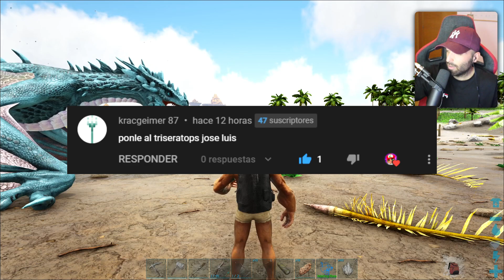SOBREVIVIENDO 100 DIAS en ARK Survival Evolved || TODOS los TIPOS de DRAGONES!!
¿¿SOBREVIVIRÍAS 100 DÍAS en ARK Survival Evolved en el nuevo mapa de CRYSTAL ISLES??
Hoy continuamos nuestra aventura en ARK, en un nuevo mapa lleno de peligros y un montón de nuevas criaturas por descubrir y domesticar. Nos encontraremos con un montón de nuevos amigos y domesticaremos las bestias aladas más fuertes de ARK, los dragones de cristal o wyverns de cristal. Conseguiremos al wyvern de ámbar, el wyvern de sangre y el wyvern tropical.

MUYAYOS, aquí comienza una nueva temporada de la gran serie 100 DIAS que comenzamos hace meses. Recordad que para nombrar a los dinos podéis dejar un comentario.

100 días en ark